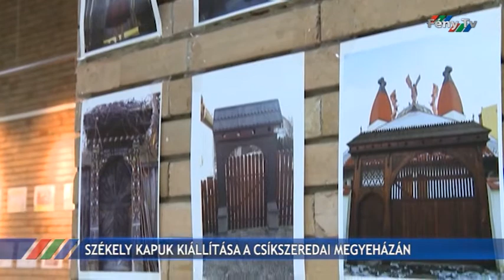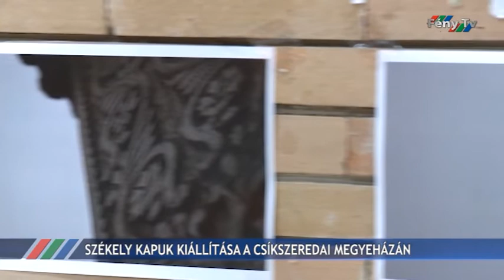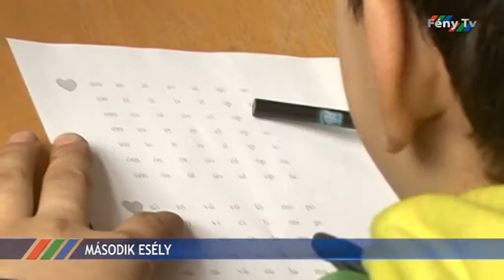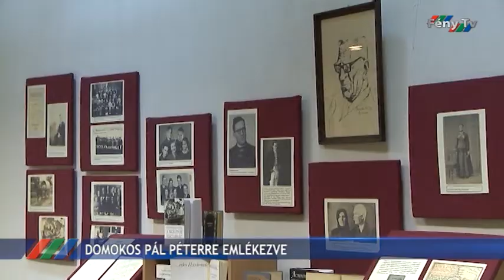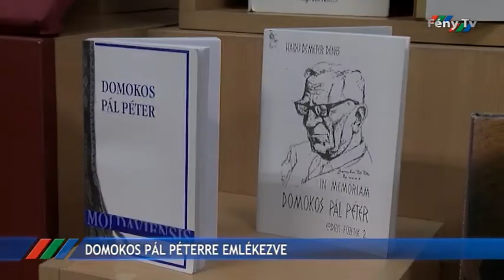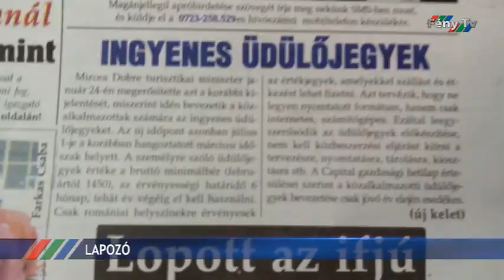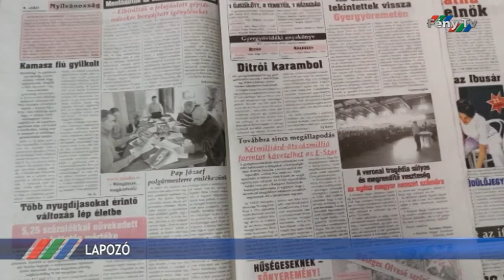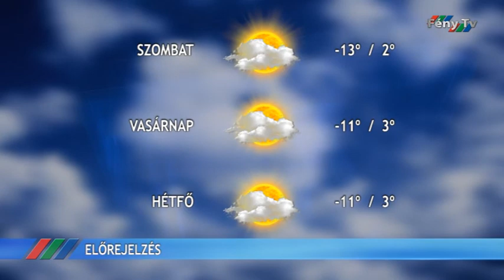Fény Pont 2017. január 26.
Folyamatosan lehet igényelni a fafűtés-támogatást, akik most még kérvényezik a juttatást, két hónapnyi járulékot kapnának.
Gyergyószentmiklósi díjazottjai is voltak az Aki tiszta vizet hordoz, az itten bátran bejöhet elnevezésű pályázatnak.
A halmozottan hátrányos helyzetű, iskolarendszerből lemorzsolódott fiataloknak biztosít tanulási lehetőséget a Comming Home Egyesület.